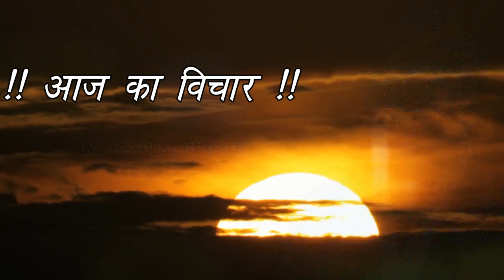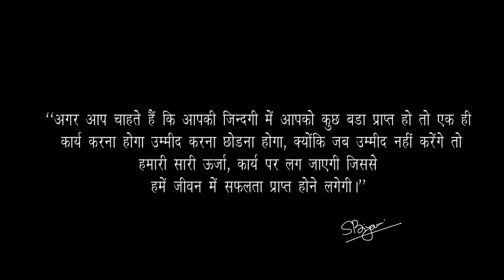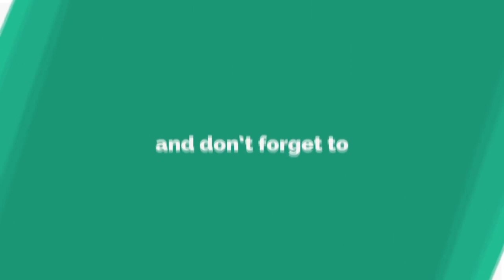Watch Live - Biyani TV for Positivity, Energy & Updates.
Welcome to Biyani Tv, your one-stop destination for everything and anything around Biyani Group of Colleges.

Biyani Tv is a YouTube Channel, of the Biyani College where all the social and extracurricular activities of the entire Biyani Family are uploaded like Dance Videos, Interviews, Khas Mulakat, Career Talks, Poetry, Spoofs, Music Videos and many more things for you.